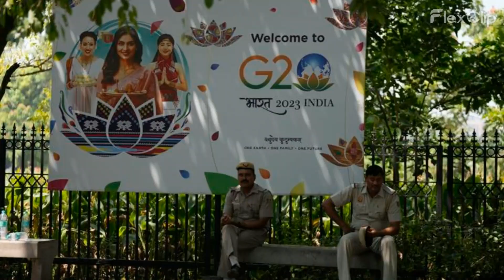Takeaways from Joe Biden’s trip to the G20 and Vietnam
Breaking News!

Key Insights from Joe Biden's Journey to the G20 Summit and Vietnam

CNN's report on September 10, 2023, provides valuable insights into President Joe Biden's recent participation in the G20 Summit and his visit to Vietnam.

Here are five key takeaways from these significant diplomatic endeavors:

President Biden used the G20 Summit as a platform to renew the United States' commitment to climate action.

He unveiled an ambitious plan to reduce carbon emissions and emphasized the need for global cooperation in addressing climate change.

This initiative reflects the administration's dedication to environmental sustainability.

The G20 Summit offered President Biden an opportunity to engage with world leaders on various international issues, including economic recovery, global security, and the ongoing pandemic.

Bilateral meetings with leaders such as Chinese President Xi Jinping and Russian President Vladimir Putin allowed for candid discussions on critical matters.

Economic issues took center stage at the G20 Summit, with leaders addressing global economic recovery and the challenges posed by inflation and supply chain disruptions.

President Biden's visit to Vietnam marked a historic moment in the relationship between the two countries.

He commemorated the 30th anniversary of diplomatic relations and celebrated the progress made since normalization.

President Biden did not shy away from addressing human rights concerns during his visit to Vietnam.

He urged Vietnamese leaders to respect human rights, release political prisoners, and ensure freedom of expression.

This stance aligns with the administration's commitment to promoting democracy and human rights worldwide.